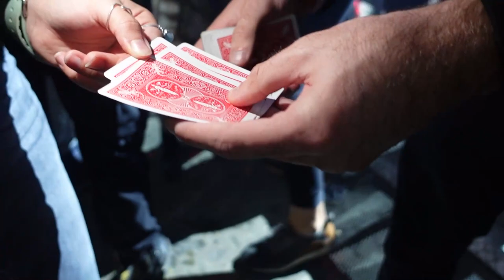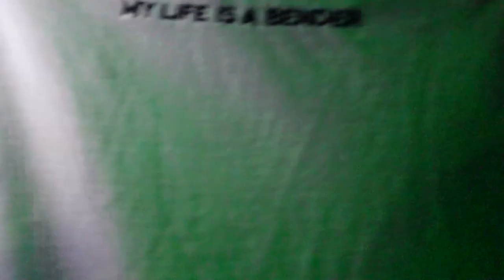Dom Dolla & Sonny Fodera @ Avant Gardner | Concert Vlog (11/3/21) | Brooklyn, NY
Dom Dolla & Sonny Fedora come to Avant Gardner's Great Hall on Wednesday for a Wednesday show in Brooklyn, NY with support from Torren Foot and Love & Logic...

Enjoy this concert vlog which features my journey through the night including edited highlights of each artists' sets, shuffling, and other moments... Dom Dolla's set features some new unreleased tracks

00:00 - Dom Dolla, Sonny Fedora @ Avant Gardner
01:09 - Love & Logic
01:51 - r/avesNYC Crew
02:05 - Torren Foot
04:15 - Shuffle Sessions
08:38 - Sonny Fedora
24:50 - Dom Dolla
1:22:00 - Outro